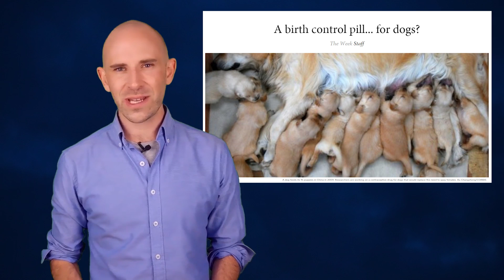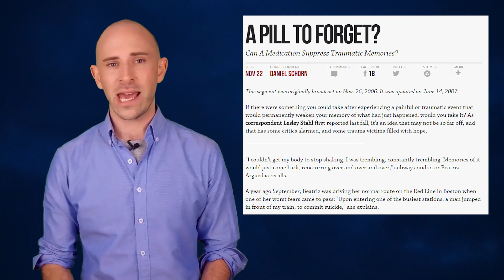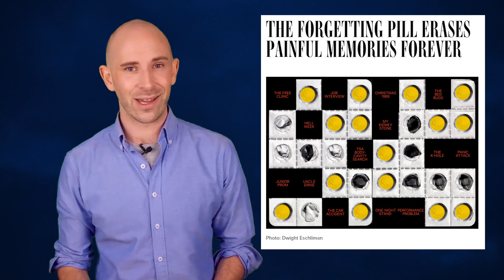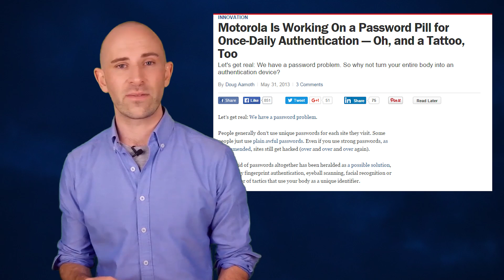Top 10 Bizarre New Pills in Development — TopTenzNet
Other TopTenz Videos:

Top 10 Interesting Facts About the Magic of the Placebo Effect

Top 10 Medical Advances that Sound Like Science Fiction

Medicine is an ever-expanding industry with new and revolutionary techniques and products being produced every day. For years, the ease and safety of administering medicine in pill form has allowed the industry to boom. Now a days it seems as if you can get a pill for anything from severe disorders like depression and anxiety to simple annoyances like a headache. This list serves to report on new pills with amazing uses and revolutionary cures. While most of the pills appearing on this list are still in their developmental stages, some are available for public use.

Coming up:

10. Insulin Pill
9. Alcohol/Stay Sober Pill
8. Bug Repellant Pill
7. Dog-Contraceptive Pill
6. Male Contraceptive Pill
5. The Forgetting Pill
4. Golden Poop Pill
3. Swallowable Perfume Pill
2. Proteus Health Monitor Pill
1. Motorola Authentication Pills

Source/Further reading:

SOURCES GO HERE. (vii)